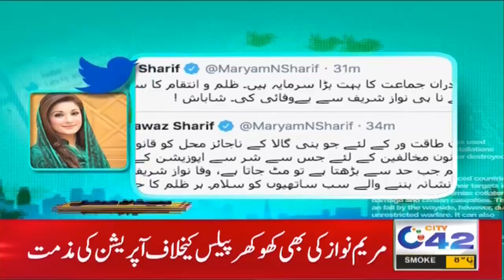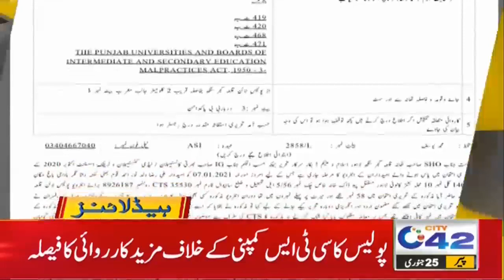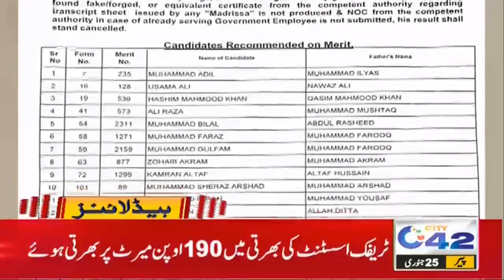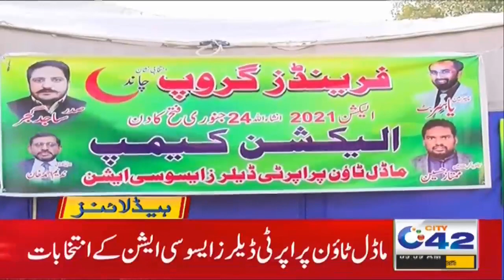CCPO Lahore Speech Viral on Social Media | 9am News Headlines | 25 Jan 2021 | City42